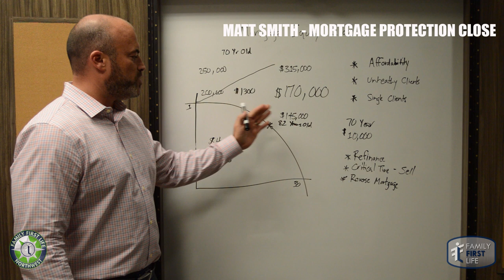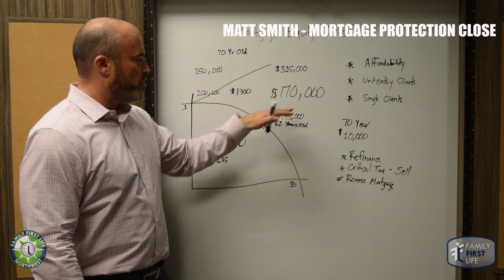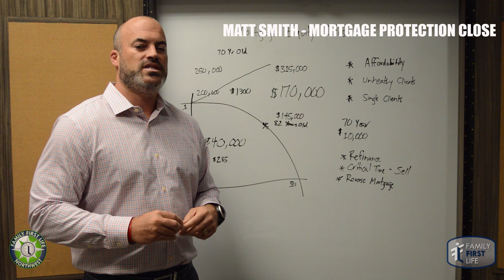Matt Smith Mortgage Protection Close